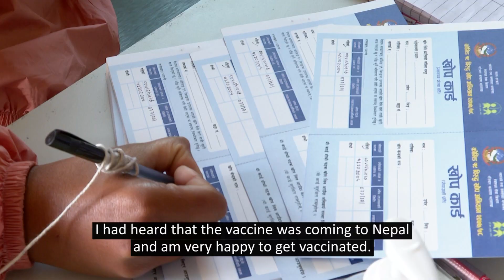सफाई कर्मचारी कोभिड -१९ बाट आफु संक्रमित हुँदाको अनुभव सुनाउँदै । (नेवारी)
Experience sharing by a frontline health worker of getting vaccinated against COVID-19 in the native language.